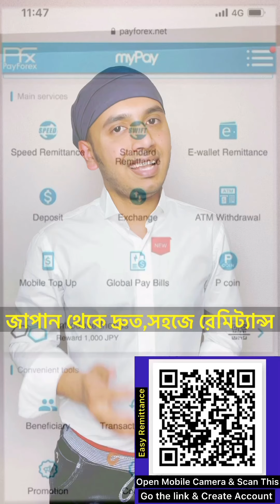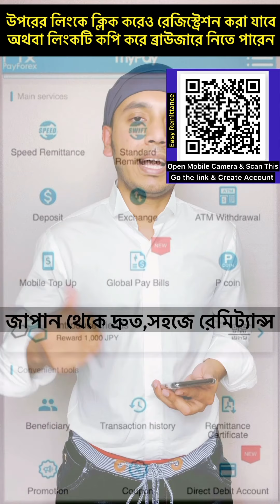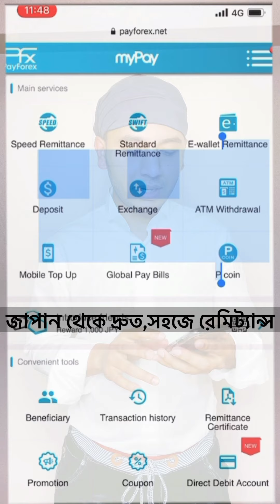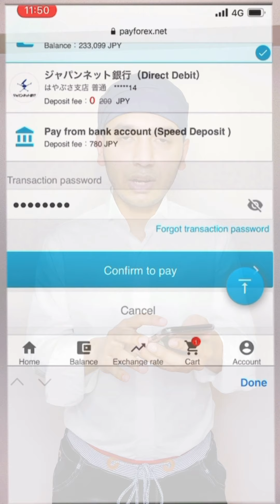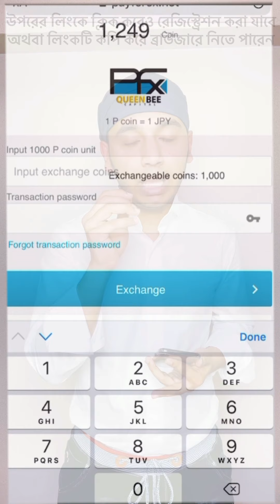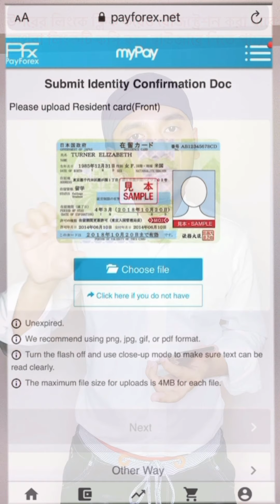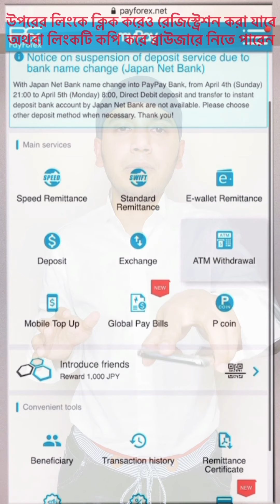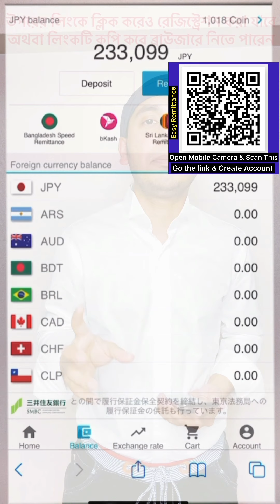জাপান থেকে সহজেই রেমিট্যান্স পাঠানোর মাধ্যম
আজকে জাপান থেকে বাংলাদেশে রেমিট্যান্স পাঠাইলাম মাত্র ২মিনিটেই (প্রমাণসহ)
ভিডিওটি শুধুমাত্র জাপানে অবস্থানরতদের জন্য প্রযোজ্য।
নতুন গ্রাহকরা আগামী দেড় মাস বিনা চার্জে ১~১০লক্ষ ইয়েন পর্যন্ত সরাসরি বাংলাদেশের যেকোনো ব্যাংকে রেমিট্যান্স পাঠাতে পারবেন (২ বার) । এছাড়াও সারা বছরই সর্বোচ্চ রেট এবং সর্বনিম্ন চার্জে রেমিট্যান্স পাঠাতে পারবেন।
এমনকি জাপান থেকে সহজেই বিকাশসহ বাংলাদেশের মোবাইলে মুহূর্তেই ফ্লেক্সিলোডও করতে পারবেন একই সাইট থেকে। এপস্ আসবে শীঘ্রই
ফ্রিতে রেজিস্ট্রেশন করতে পারবেন। এবং ১০ মিনিটেই রেজিস্ট্রেশন সম্পন্ন করতে পারবেন।
ভেরিফেশন সংক্রান্ত কমপক্ষে ২টি ডকুমেন্ট সাবমিট সম্পন্ন হলে হেড অফিস থেকে একাউন্টটি একটিভ করে দিবে।
তারপর নিজেনিজেই কনবিনি থেকে রিচার্জ করে সহজেই বাংলাদেশে রেমিট্যান্স পাঠাতে পারবেন।
ব্যাংকে কিংবা পিন নাম্বার দিয়ে ক্যাশ পিকআপ
এমনকি বিকাশে পাঠালেও ২% বোনাস যোগ হবে।

এখানেও রেজিস্ট্রেশন করতে পারেন অথবা লিংকটি কপি করে ব্রাউজারে নিয়ে গিয়েও করতে পারেন।

নতুন রেজিস্ট্রেশনকারীরা যা সুবিধা পাবেন:
১.১০০০ইয়েন ব্যালেন্স
২.৫০০ পয়েন্ট (৫০০ইয়েন)
৩.১০লক্ষ ইয়েন পর্যন্ত ২বার ফ্রিতে পাঠাতে পারবেন..
যার খরচ স্বাভাবিক ভাবে (১০০০+১০০০)
সর্বমোট ৩,৫০০ইয়েন জিতে নেওয়ার সুবর্ণ সুযোগ।

বাংলাদেশীদের জন্য সেরা সার্ভিস। অবশ্যই একাউন্টটি দ্রুত করে ফেলুন..

বিস্তারিত আরো জানতে চাইলে ইনবক্স করুন।
Japan Bangla Exclusive